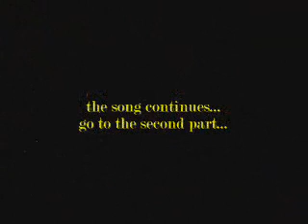Por Alegrias (Primera Parte) the Hilton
Andrew Robinson,David Matador Mani, Danielo, Felipe de Algeciras and Isabel Munoz at the Hilton Hotel in Glasgow,